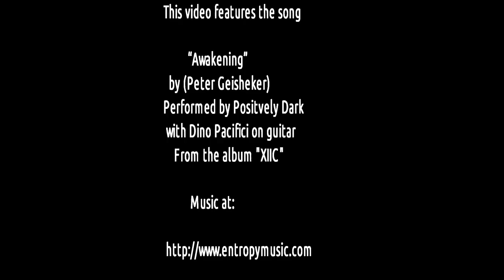Vintage Scifi Fantasy Artworks Preview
This is a collection of vintage Sci-Fi & Fantasy Artworks from  the 1920's - 90s. I will try to make video(s) that show my love for and the beauty of Science Fiction!